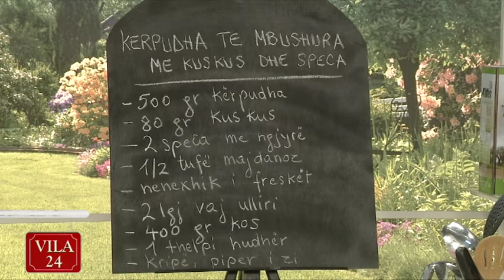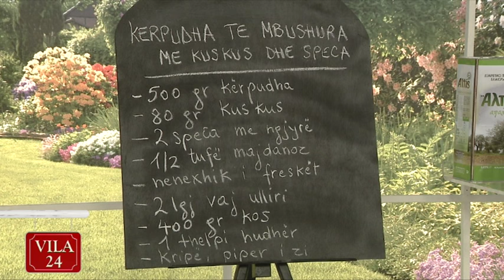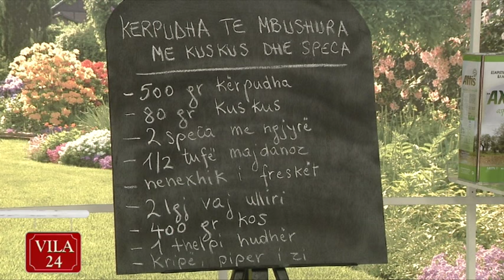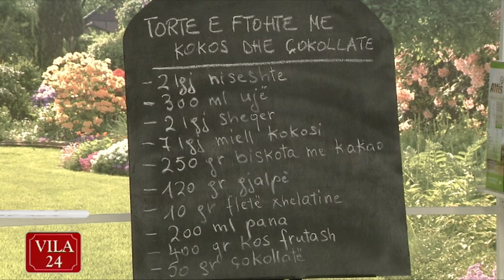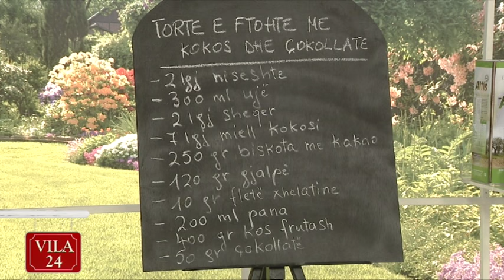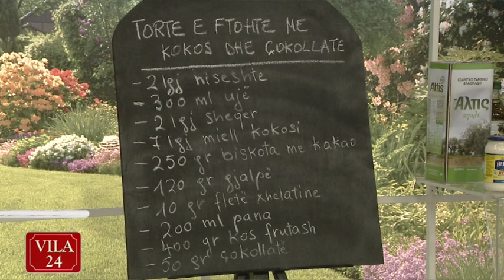KERPUDHA TE MBUSHURA ME KUSKUS DHE SPECA / TORTE ME KOKOS DHE ÇOKOLLATE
- VILA 24 KENDI I KUZHINES - DT. 5 SHTATOR 2016